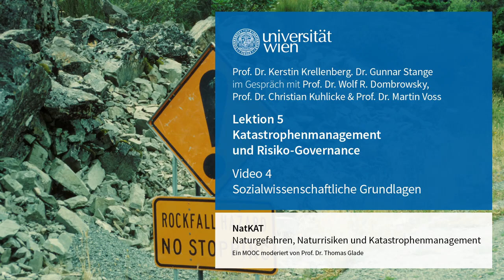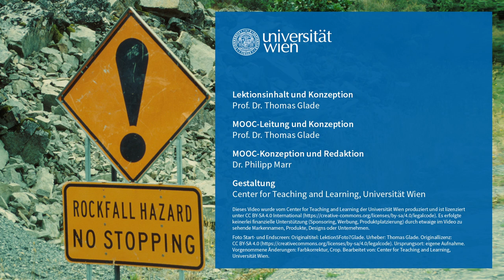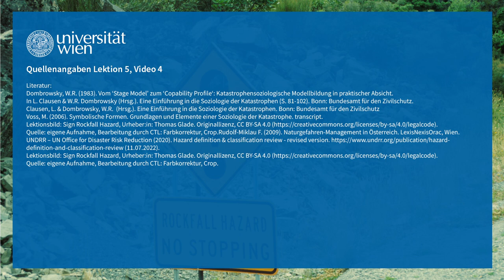NatKAT: Katastrophenmanagement: Sozialwissenschaftliche Grundlagen (Lektion 5, Video 4) | iMooX.at